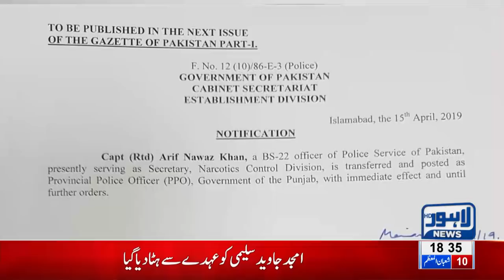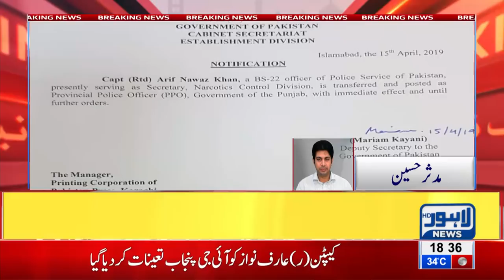Exclusive: Govt Removes IG Punjab Amjad Javed Saleemi | Who will replace him?